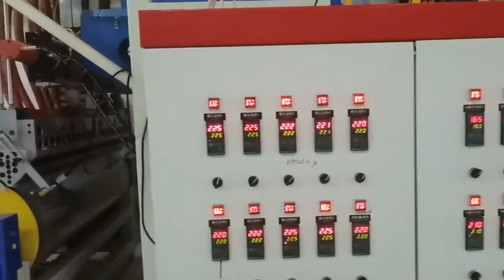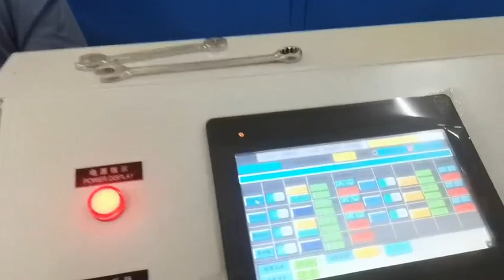Wintech three layer cast film extrusion line for making stretch film in Vietnam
Specification :
1.The stretch film extruder machine alloy screw adopts special mixing function and high plasticizing design which combine import static mixer to ensure plasticization is good, color is uniform and increase extrusion capacity greatly.
2.Stretch film extruder machine T-die material employs imported top special mould steel. By high precise process and treatment to ensure the long-term use of the T-die and no deformation.. Meanwhile insures material extrusion is more smooth and stable.
3.Stretch film extruder machine inside cool roller adopts two-way circulation design and built-in spiral flow way to ensure roller surface temperature is equal.
4.Strech film extruder machine winding station can move forth and back. Adopts advanced torque motor with four-axis automatic tension control. Both the speed and film width arefreely adjustable
Model WT-65/90/65X1850
Layers three/five layer
Screw Diameter  65/90/65mm
Screw L/D 1:30mm
Screw speed 20-150rpm
Width 100-1500mm/(3*500mm)
Total Power 150KW
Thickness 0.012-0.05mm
Capacity 100-220kg/h
Layer Structure ABC/ABCBA
Total Weight 15T
Dimension (L)12000*(W)4500*(H)4000